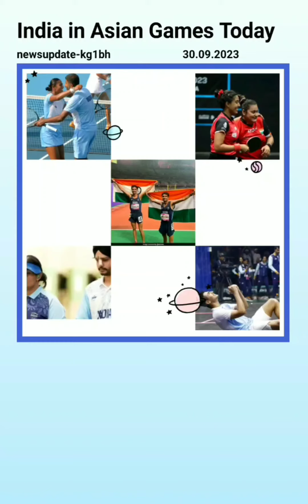India in Asian Games Today#asiangames2023